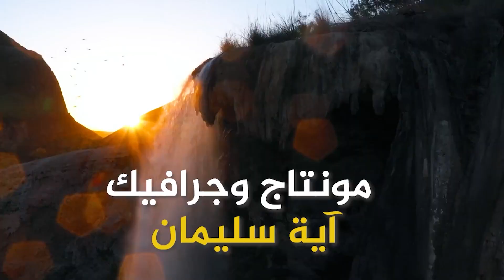أكاديمية بولغا - خطوات أردنية